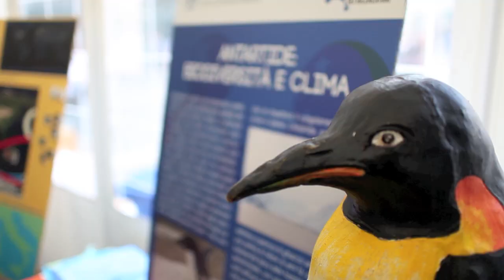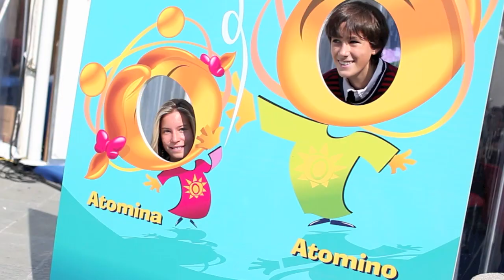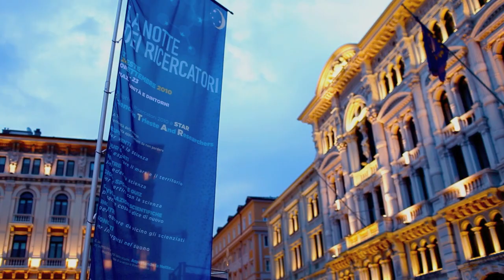"La Notte dei Ricercatori 2010" video di Marco Tessarolo